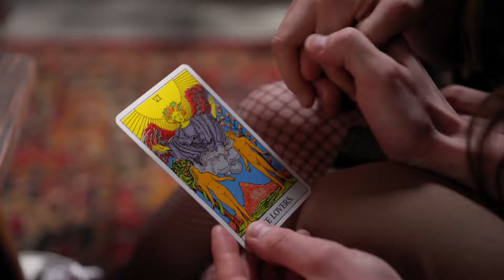UD | UF Despair Octagram | Season 18 Cognitive Mechanics Email Lectures | CS Joseph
Please enjoy the public release of this Episode from Season 18 Cognitive Mechanics regarding the Unconscious Developed Unconscious Focused UD | UF Octagram of Despair